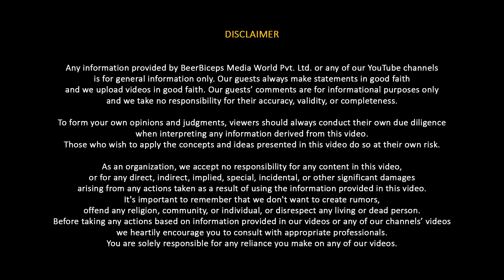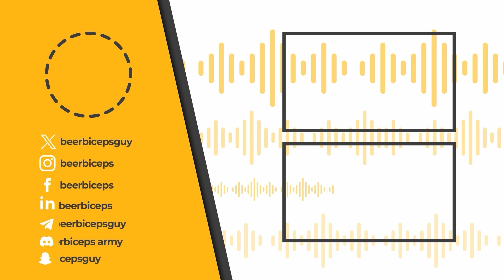Why Kids Born After 2010 Will Struggle More - Neurologist Explains | Must-Watch For Parents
In this 499th episode of The Ranveer Show, we dive into the evolution of the human brain and the future of humanity with Dr. Sid Warrier. If you’re curious about how the brain has developed, the role of neuroplasticity, and what the future holds for human evolution and mental health, this is a conversation you don't want to miss.

This episode explores the evolution of the brain, the development of our senses, and how technology may shape the next phase of human existence. Dr. Warrier shares insights into how our hands, brain, and environment may evolve over time and discusses the rise of mental health issues in the modern world.

Whether you’re a science enthusiast, interested in human development, or simply curious about the future of our species, there’s something to learn here for everyone.